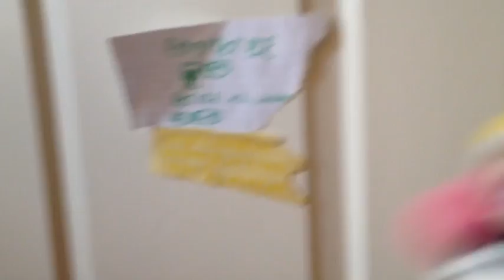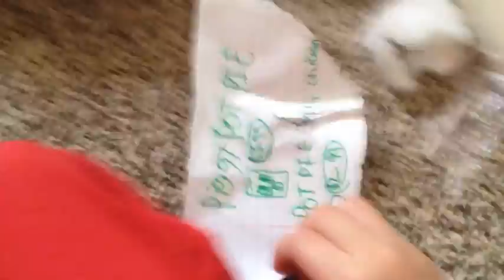BGYF Movie: National Pig Day